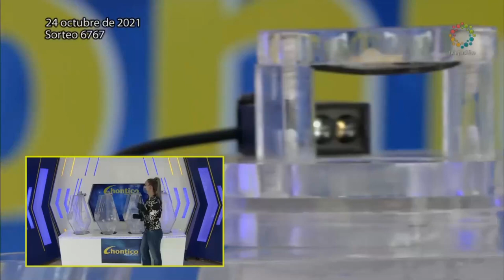Resultados CHONTICO DÍA del domingo 24 de octubre de 2021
Hola buenas tardes, te presentamos los resultados de las loterías y chances en Colombia, vamos con el Resultados del Chance Chontico día del domingo 24 de octubre de 2021.